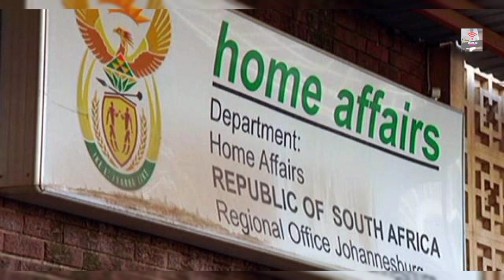Dr Aaron Motsoaledi sent a strong message to Afghan who wanted to stay in SA